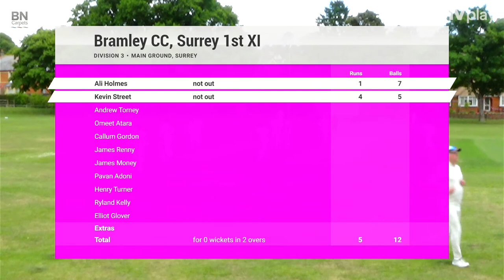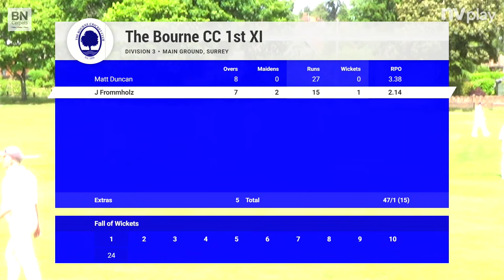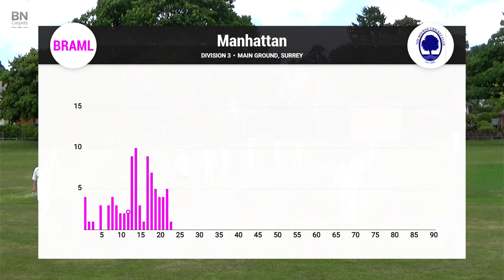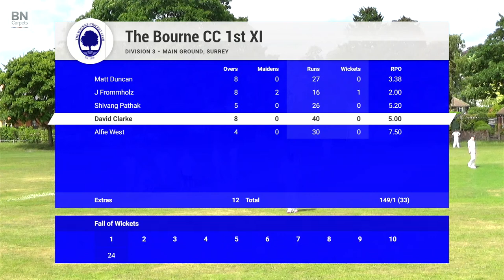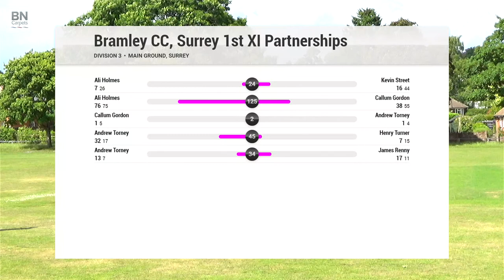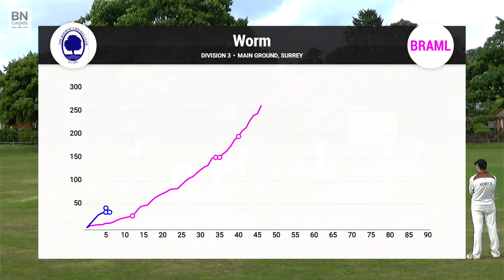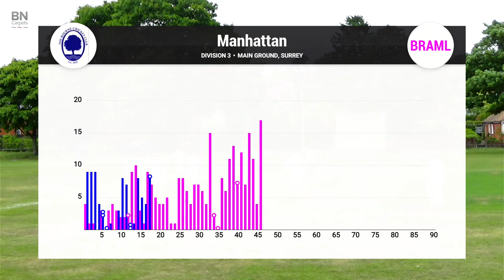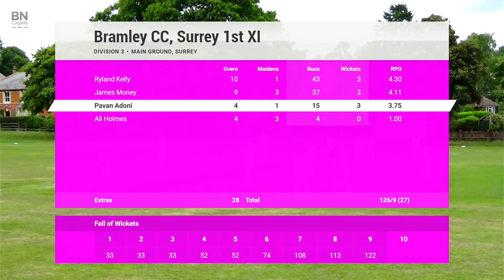I'anson League Div 3 - The Bourne CC 1st XI vs Bramley 1st XI